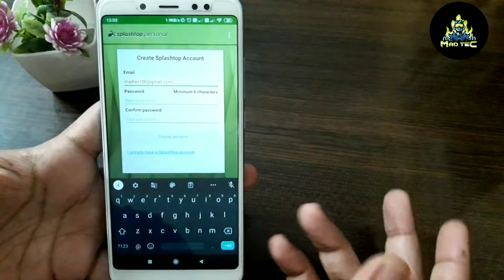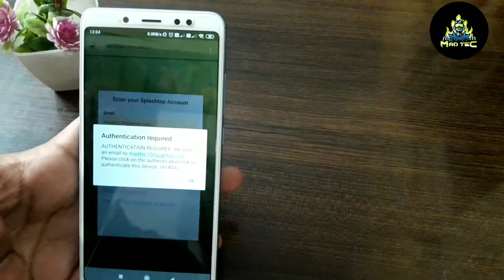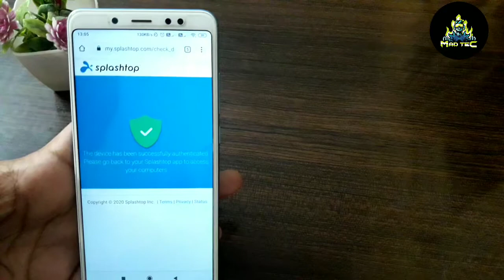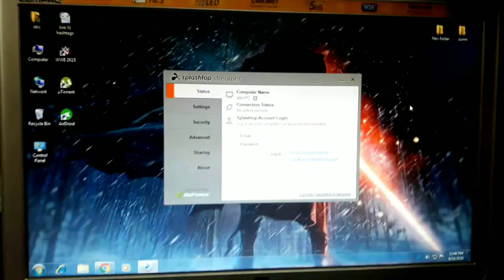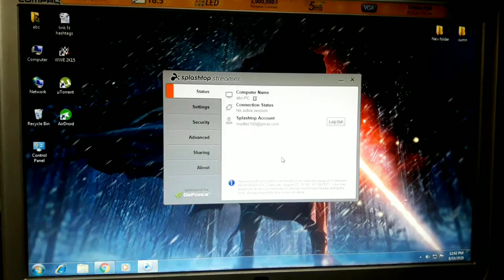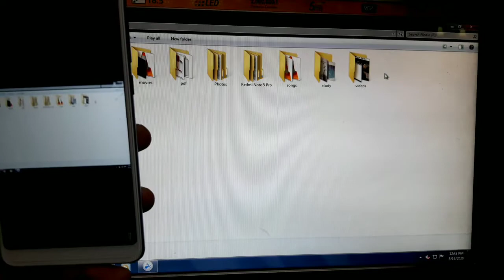Open your laptop screen in your mobile ! Access your Computer from mobile ! watch Now 2020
Ahoy There
I'm back with another video
Here I'll be telling you guys
-How to access your Laptop or Computer screen from Your mobile
-This application will run into background
-So you can access it anywhere and anytime
-FOLLOW THIS VIDEO STEP BY STEP

-What you guys waiting for do
-Pyar dika do ab